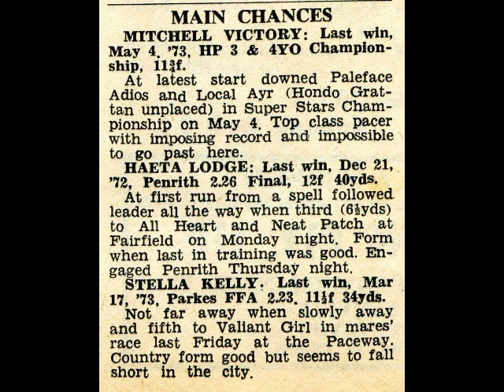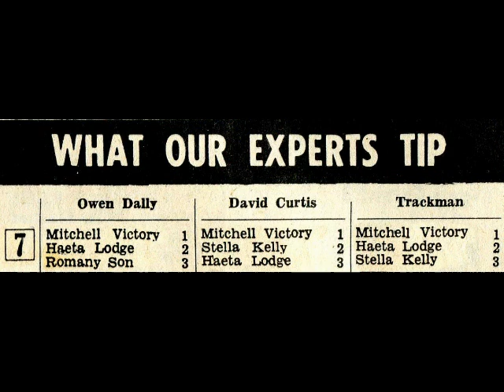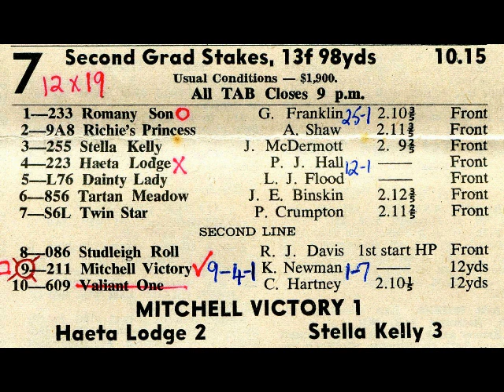Mitchell Victory Harold Park 2nd Grad Stks 25 May 1973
Mitchell Victory beats Haeta Lodge and Romany son
printed matter courtesy of Trotguide
race caller Johnny Tapp